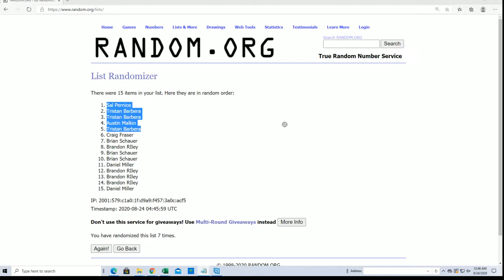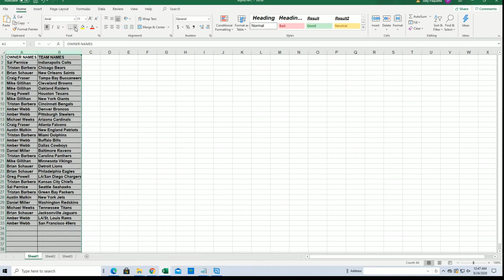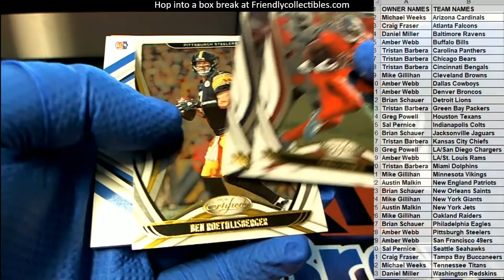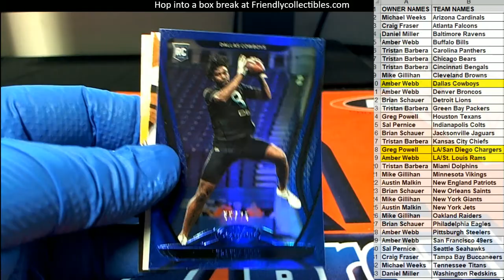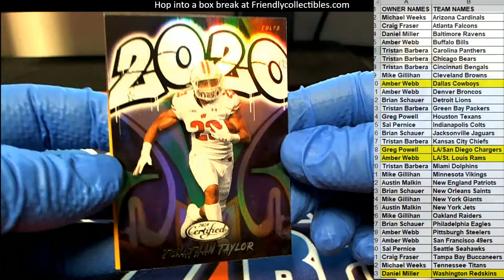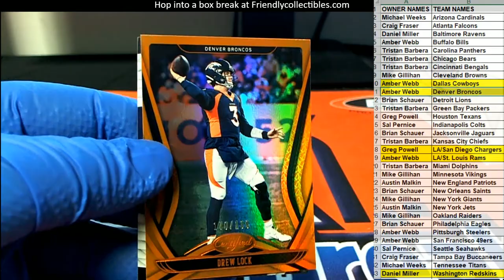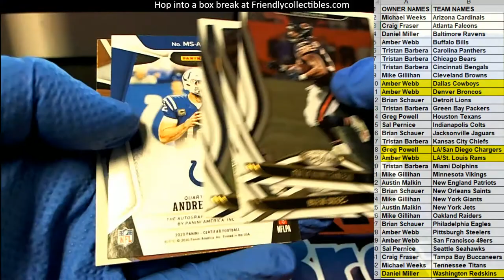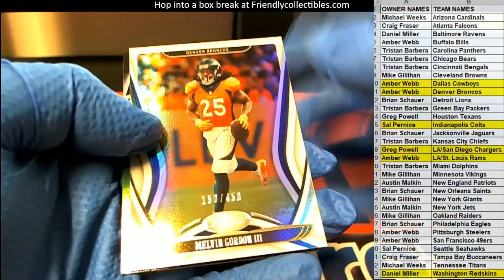2020 Panini Certified Football ID 20CERTFB104